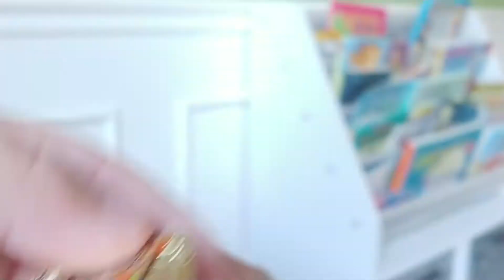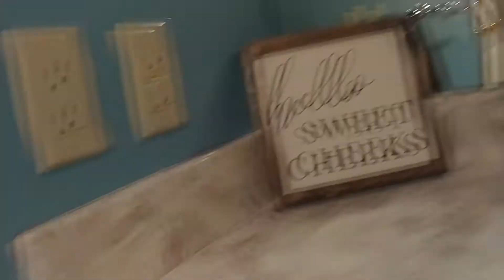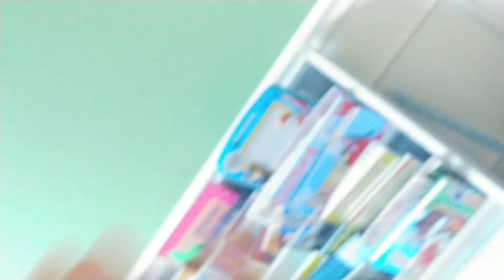3 pranks on my family!